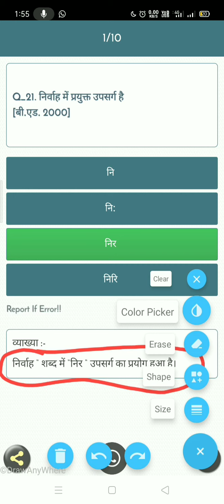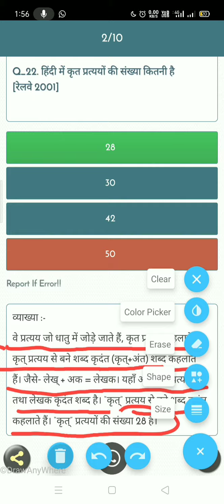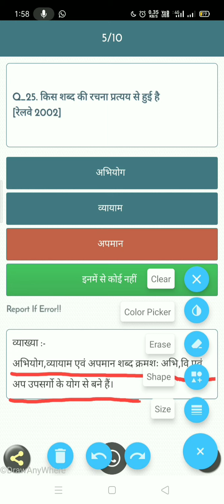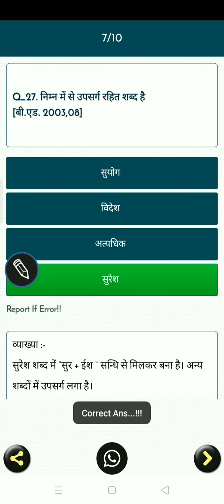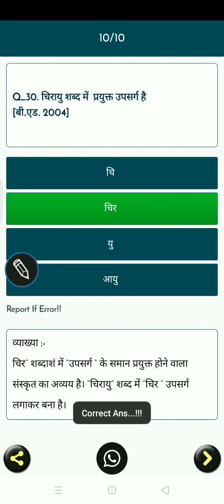हिंदी व्याकरण उपसर्ग और प्रत्यय Level -03 Hindi Vayakaran Pratyay Aur Upsarg